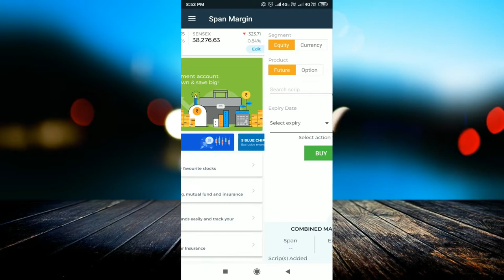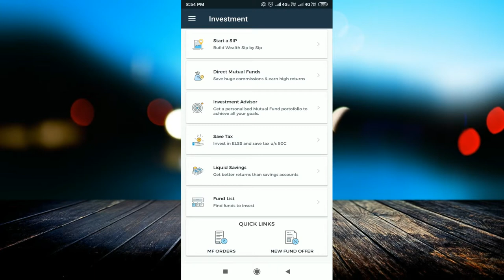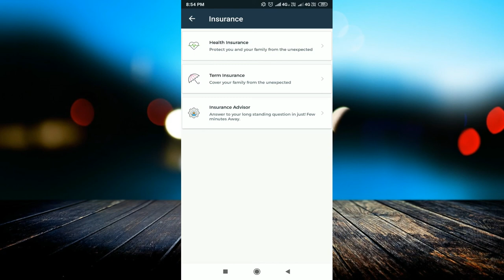5paisa App se delivery me trading kaise karen | How to use 5paisa app ?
linked site.